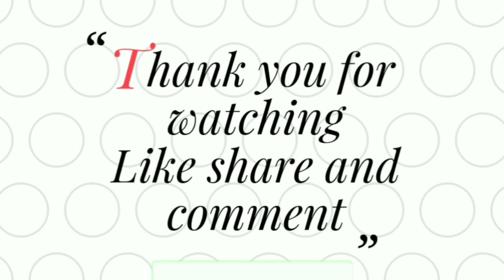Latest Silk and fancy design Saree 2020 | early arrival brasso sarees | cash on delivery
For orders

Hi everyone welcometo Art home Book in this video we will see Deepawali latest silk collections in very trending design if you like this design place contact Sheena's only for whatsapp group.

Kanjivaram Pure Silk Sarees Wholesale and Retail Supplier